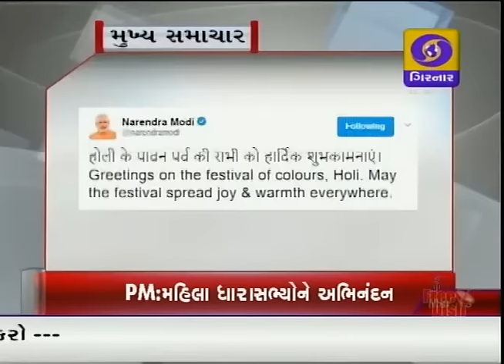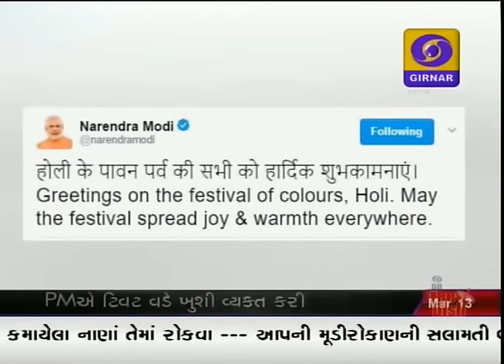GUJARATI NEWS ON DD GIRNAR AT 7:00 PM DATE 13-03-2017